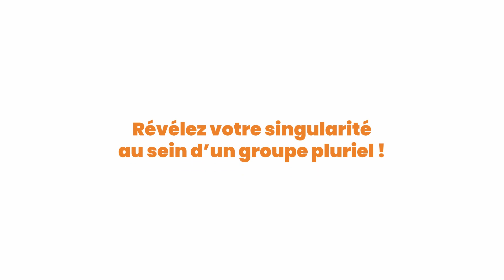Un Job, une Aventure avec Kévin, chargé de dossier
Découvrez le quotidien de Kevin Avril , notre chargé de dossier au sein du Groupe TGS France.

Dans cet épisode de cette série 📹 , vous pourrez y découvrir l’environnement de travail de Kevin, ses missions, son quotidien ainsi que ses conseils.

En tant que chargé de dossier, Kevin est responsable de la gestion administrative et financière des dossiers clients. Son rôle consiste à collecter, vérifier et organiser les informations nécessaires à la réalisation des missions comptables et fiscales.

N'attendez plus, rejoignez la team TGS France en postulant à nos offres sur le métier Expertise Comptable

TGS France est un groupe français proposant une offre globale de services et de conseils pour faciliter la gestion, éclairer les choix et accélérer le développement des entreprises, dans le cadre d’une relation humaine et durable. ▼

A propos de la vidéo :
Production : TGS France - Lama Compta - 2023